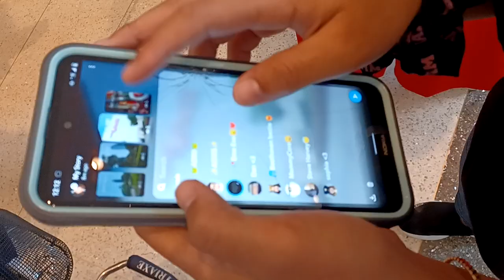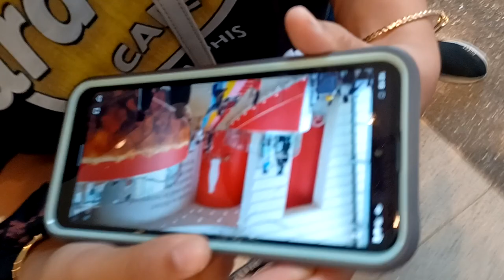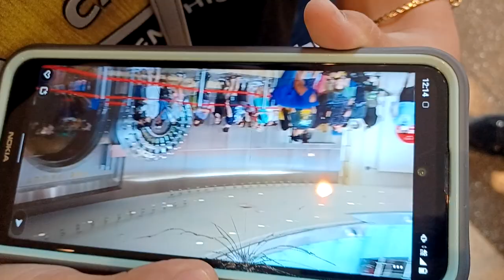The line at "The Vault"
So the line did get shorter, here's what it looked like.